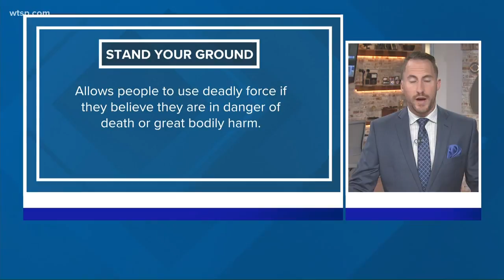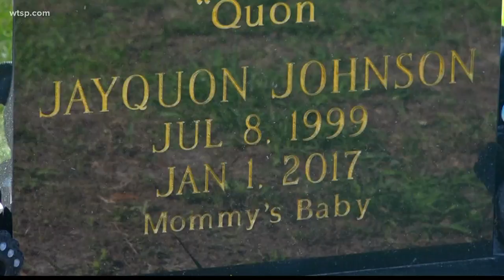Florida's 'Stand Your Ground' law still being debated by those impacted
10News spoke with a lawyer who explained its purpose in Florida, and a father who wants to see the Stand Your Ground defense gone.